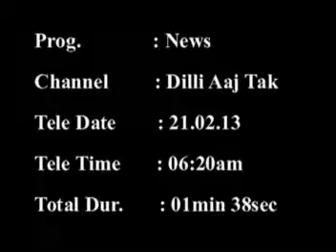A manifestation of 'live experiences' of Hungarian Artists of their visit to India - Dilli Aajtak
The Art Junction, The Lalit, in cooperation with the Hungarian Information and Cultural Centre inaugurated an exhibition of paintings made by invited (at the Art Residencies at Goa and at Sula, Nasik) Hungarian Artists. The paintings on show are a manifestation of 'live experiences' of these artists of their visit to India. The bright colours, forms, curvaceous calligraphy and vivid expressions portray their feelings and emotions during their stay here.